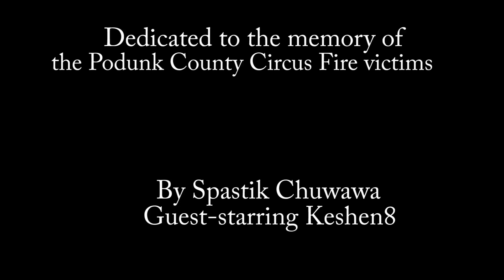Joke Time!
Guest-starring Keshen8 as Jerry The Jester.